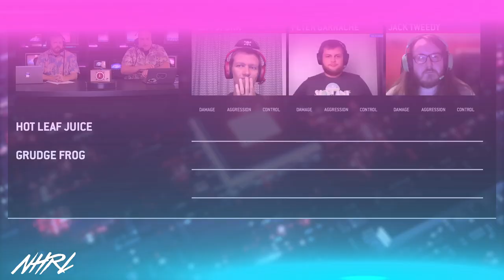Grudge Frog vs HotLeafJuice - 12lb Robot Combat